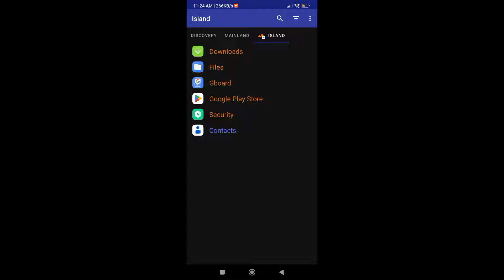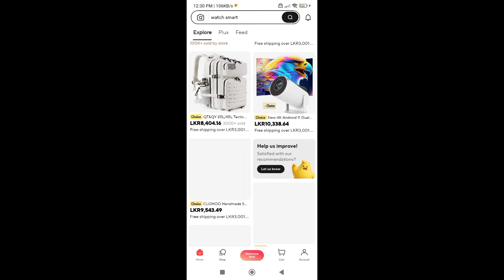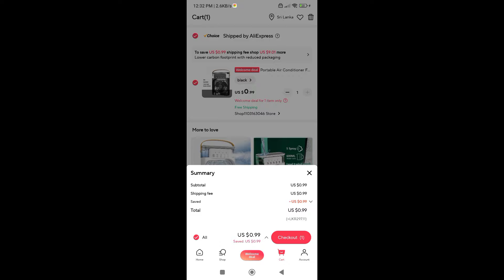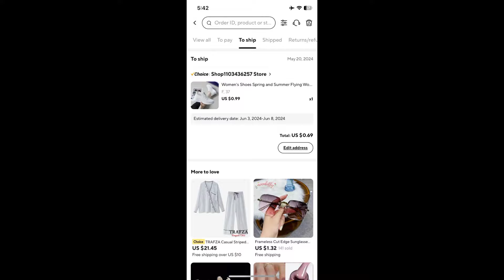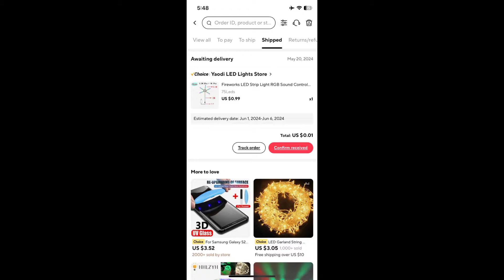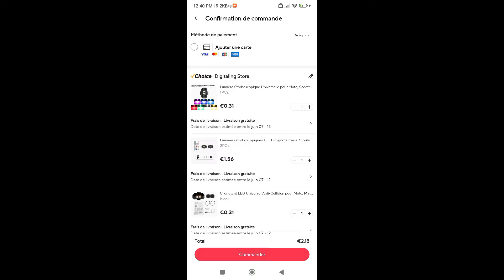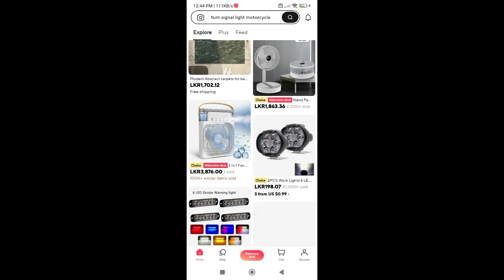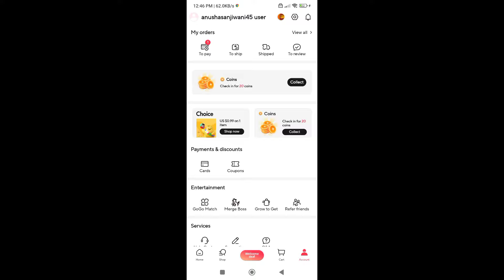AliExpress " Welcome Deal " item අඩුවට දාන්න පුළුවන් | Game එකෙන් coupon claim කරන රහස | best offers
AliExpress Site එකෙ තියෙන Welcome Deal Item වල මිල තව අඩු කරගන්න පුළුවන්.Aliexpress Coin පවිච්චි කරලා මිල අඩු කරලා Discount ගන්න විදිහ තමයි මම මේ Video එකෙන් පැහැදිලි කරලා දෙන්නෙ.Welcome Deal මිල තවත් අඩු කරගන්න පුළුවන් කියන්නෙ සුපිරි නේද 💗🥰

You can reduce the price of Welcome Deal items on the AliExpress site. I will explain in this video how to reduce the price by paying AliExpress Coin. You can reduce the price of the Welcome Deal.💗🥰